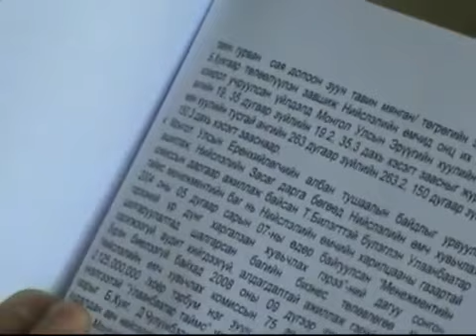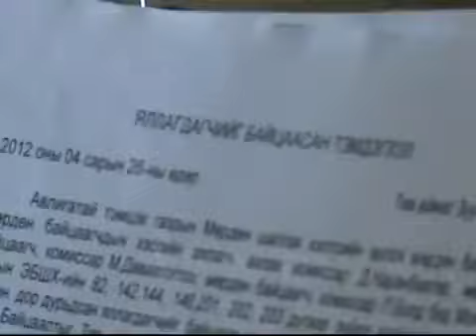Энхбаяр: Наранбаатараа, чи цол авах гэж ийм жүжиг....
Н.Энхбаяр: н.Наранбаатараа, чи цол авах гэж ийм жүжиг дэглэхээ боль